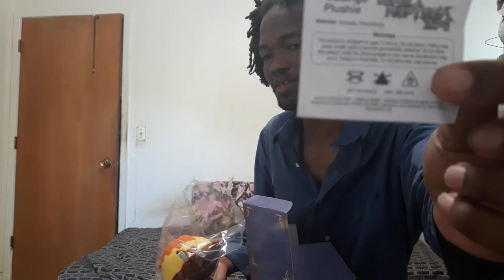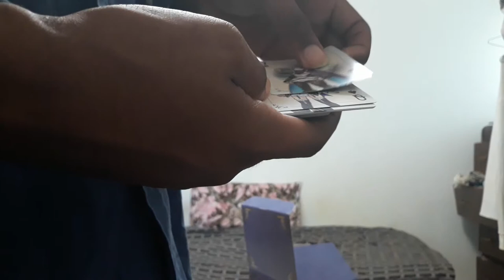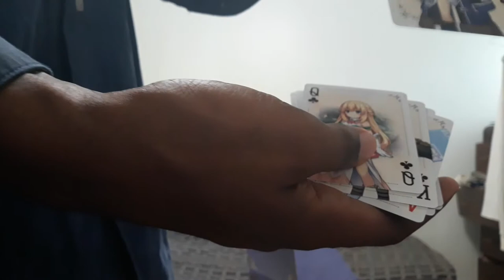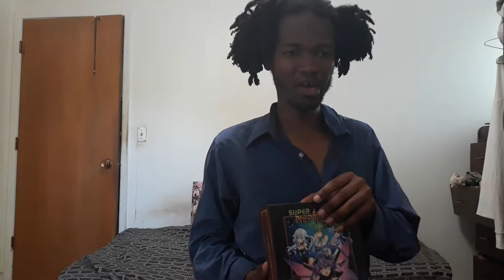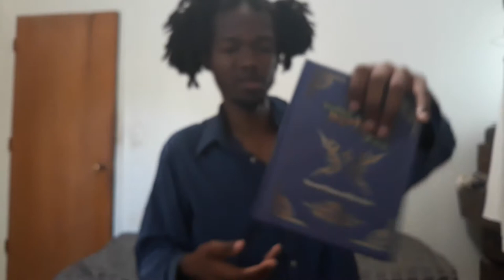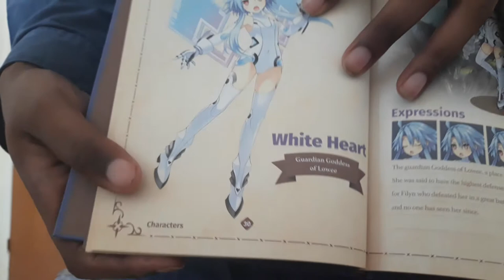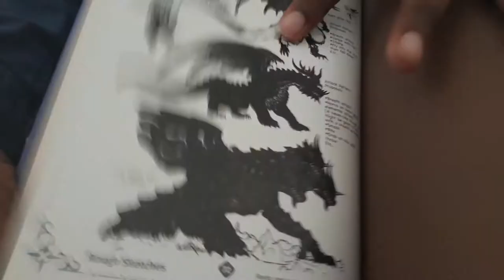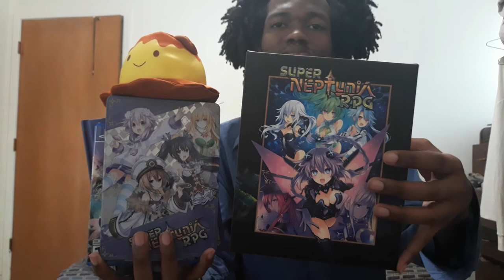Unboxing Super Neptunia RPG Limited Eddition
What the nep is that!?
Oh, it a Game with a lot of stuff.  Cool.
I wounder what the gameplay is like?